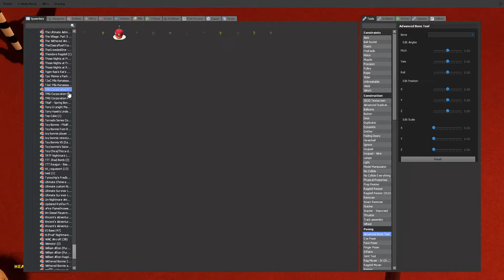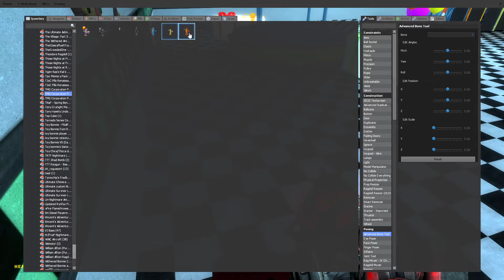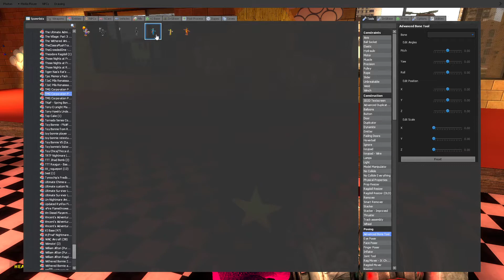NEW PART 3 OF TGM AND NEW PUPPET RAGDOLL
ADDONS